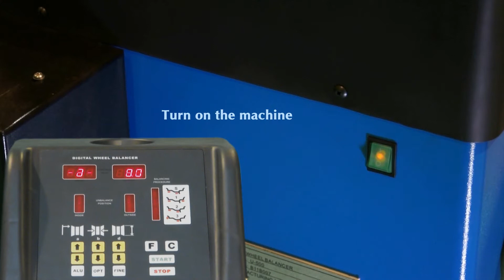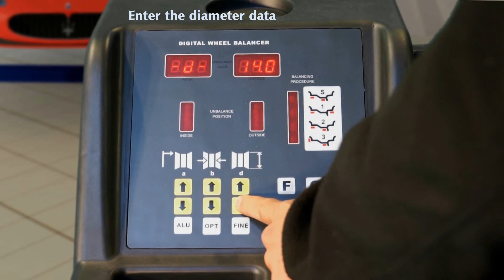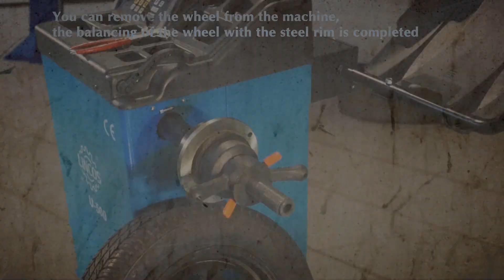Lincos® U-500 Steel rim balancing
Rim diameter capacity 10"-24", manual parameter entry (via keys), LED display, control pedal, 3 alu programs, steel and static programs, suitable for motorcycles with an available adapter
www,lincos.eu